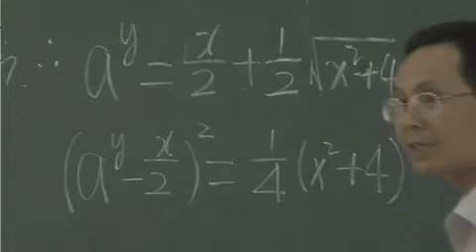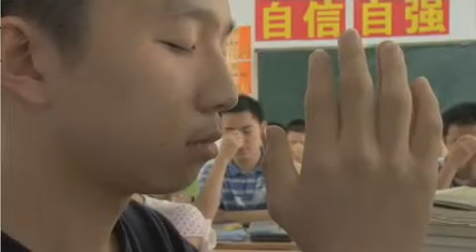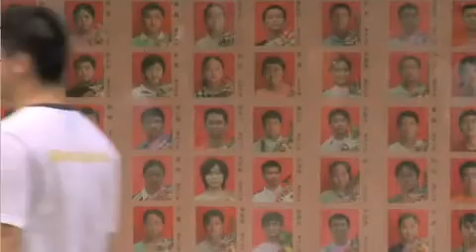Želim biti šef / I Wanna Be Boss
Stanje stvari